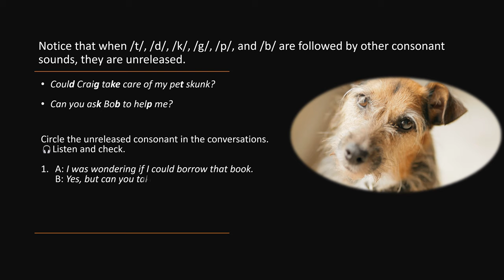Unreleased consonant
🔘RuiEnglish Lec: Unreleased consonant